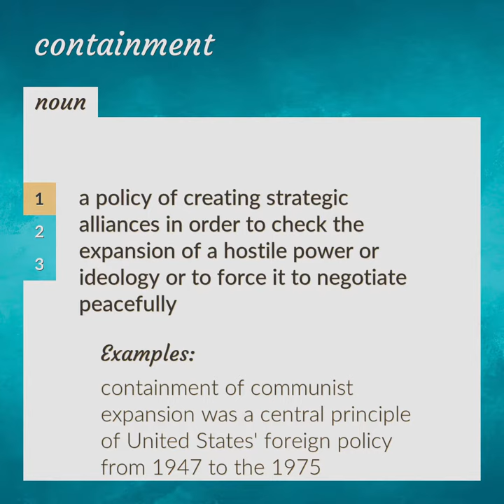Containment | meaning of Containment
What is CONTAINMENT meaning?